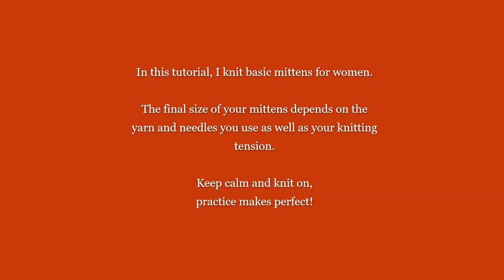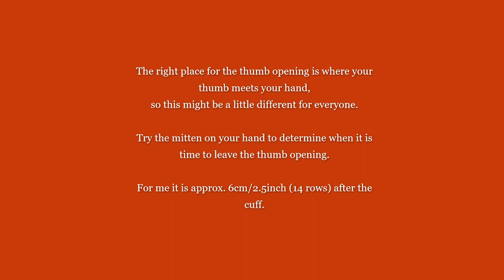Tutorial for Nordic style mittens, fast & easy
In this video I knit basic mittens for women. I am using one of my favorite yarns, Drops Nepal. These mittens are so fast and easy that you soon have many pairs all in different colors!